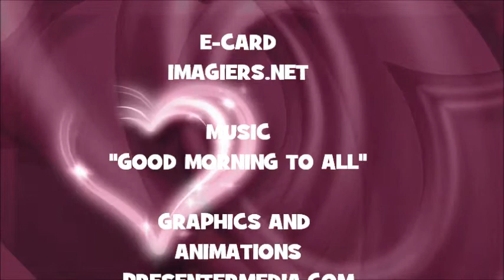¡FELIZ CUMPLEAÑOS NATACHA!